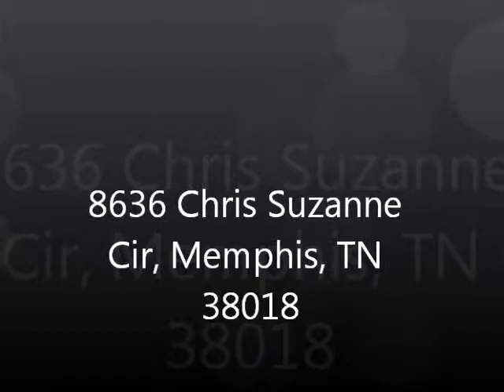Memphis Home For Sale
8636 Chris Suzanne Cir ~  Beautiful 3BR 2.1BA Home ~ GREAT & Open Floorplan ~ BIG Bonus Room w/Wet Bar ~ Double Vanity in Master ~ Hardwood & Carpet Thru Out ~ Wood Fenced, Nice Sized Yard ~